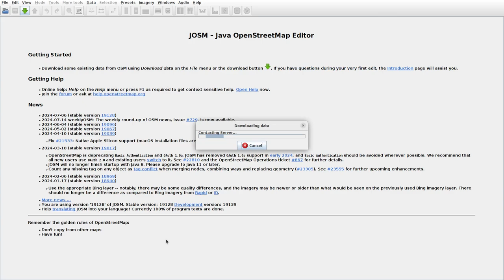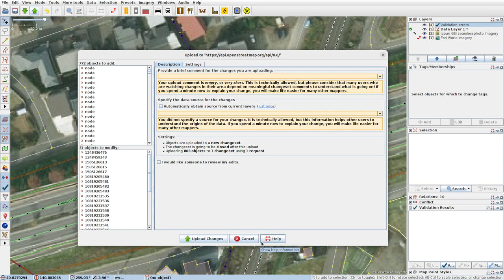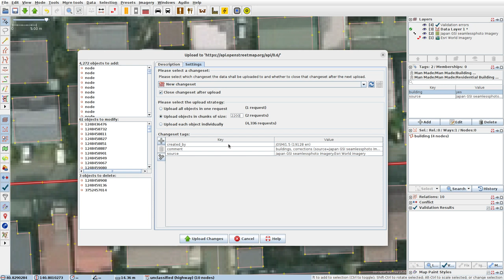JOSMrec1945 2024 07 15